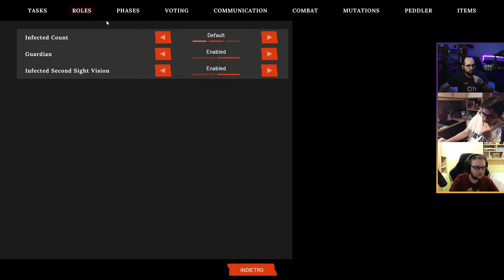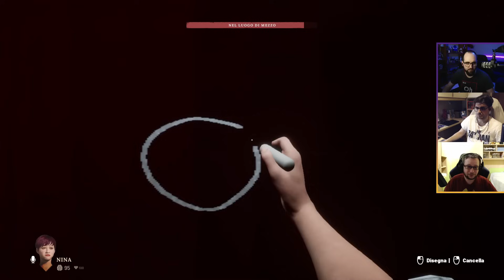Ci Sono Infetti Tra Noi - Deceit 2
Deceit 2 è un po' tipo Among Us, dove per scappare bisogna completare le task o uccidere gli infetti. Gli infetti invece devono uccidere tutti senza farsi scoprire, sfruttando i momenti in cui possono trasformarsi in mostri.

Il gioco è: Deceit 2

Stream: Moro